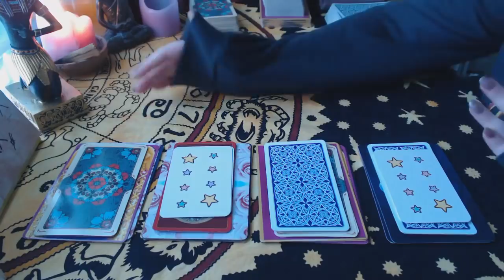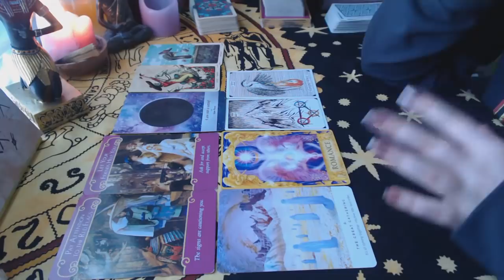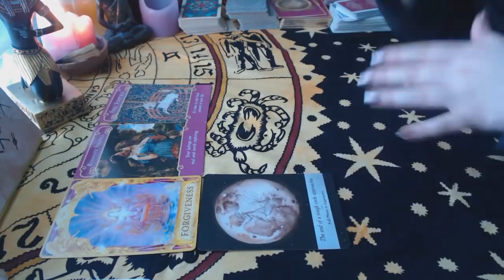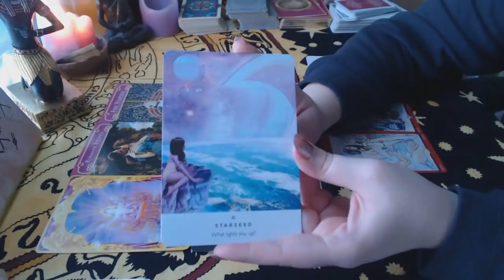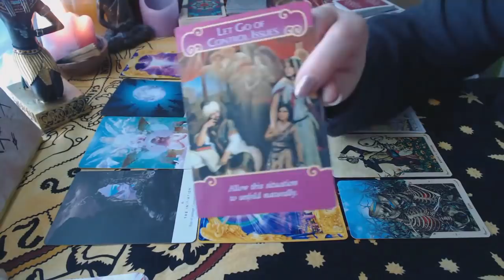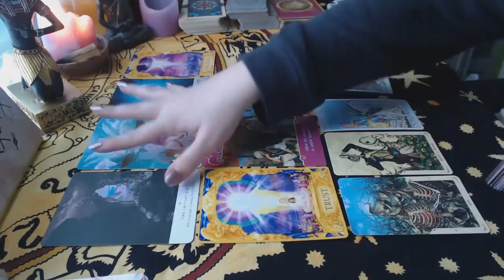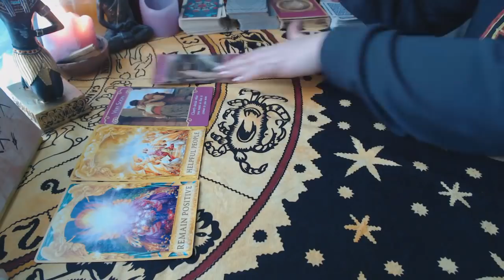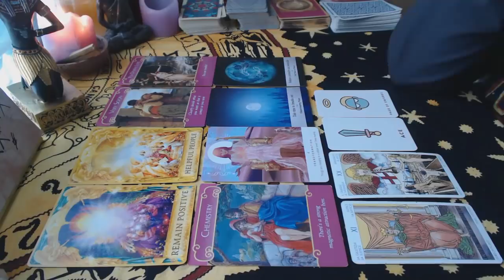👁️ Are They Watching Me??? 👁️ How and Why?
Hi guys!

Are you wondering if your person is keeping tabs on you? And if they are, how and why??